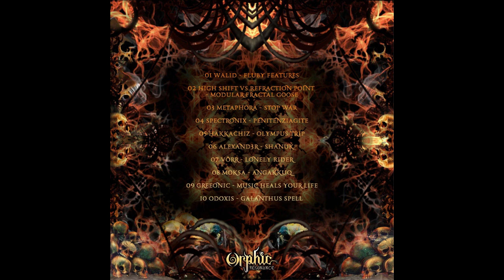HakkaChiz - Olympus Trip